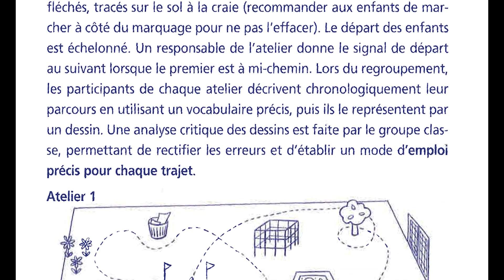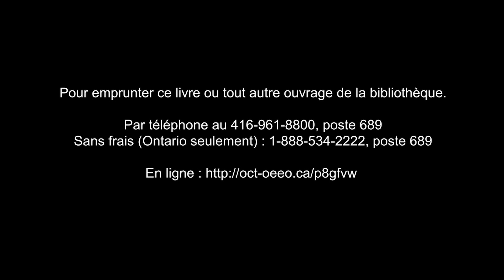Les activités physiques à l’école maternelle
Voici le deuxième épisode de notre série «Je l’ai lu», notre collection de courtes vidéos présentant des ouvrages disponibles à la bibliothèque Margaret-Wilson. Aujourd’hui, je vous suggère d’emprunter «Activités physiques à l’école maternelle» de Solange Sanchis. Ce livre présente diverses activités physiques destinées aux élèves du jardin d’enfants pour qu’ils soient plus actifs dans la salle de classe. Vous pouvez faire ces activités telles quelles ou les adapter à vos besoins. Bonne lecture!